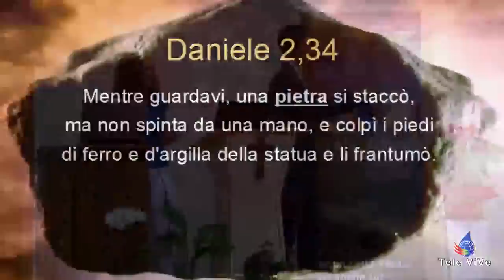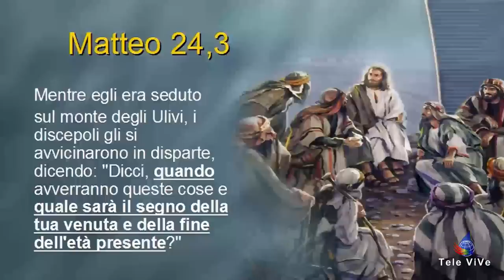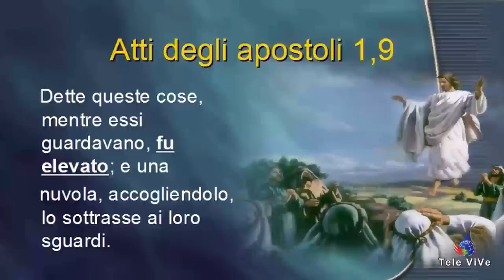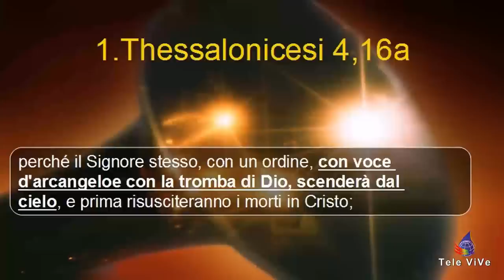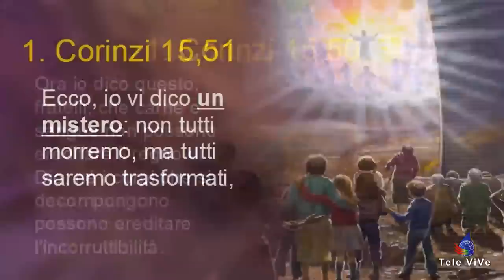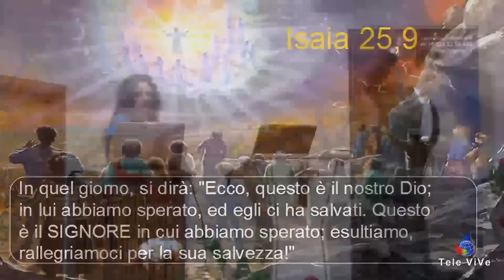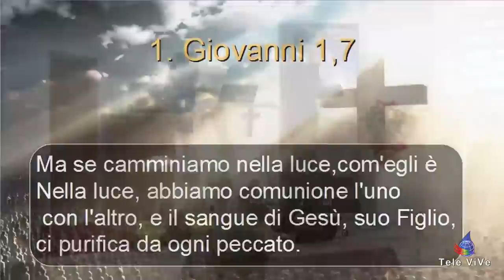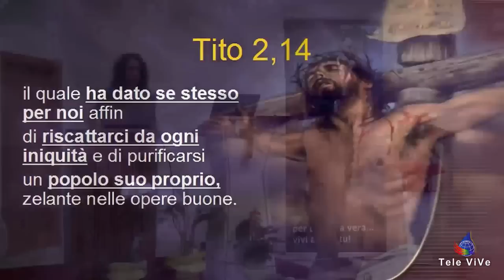07 Io vengo presto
Settima puntata della serie "Ben-essere fisico e spirituale".